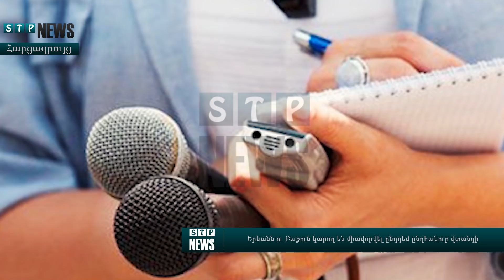Երևանն ու Բաքուն կարող են միավորվել ընդդեմ ընդհանուր վտանգի․․․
Նյութի աղբյուր ՝